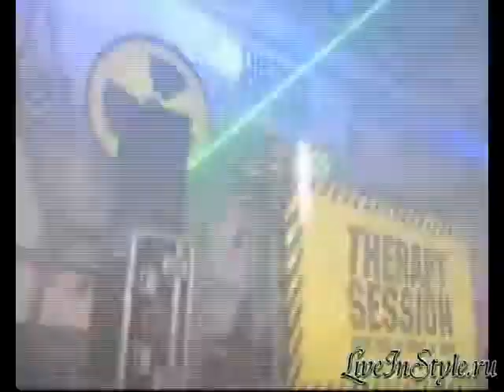Therapy Session 3 in the Russian.avi